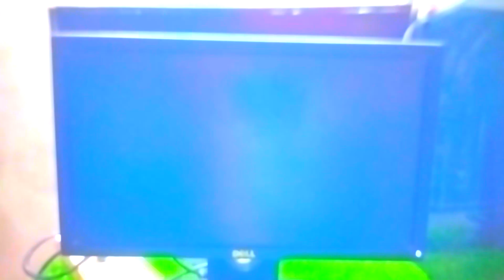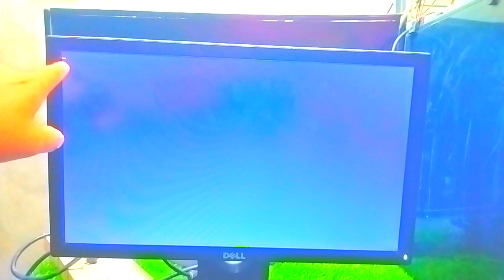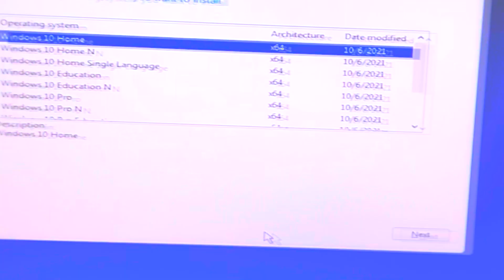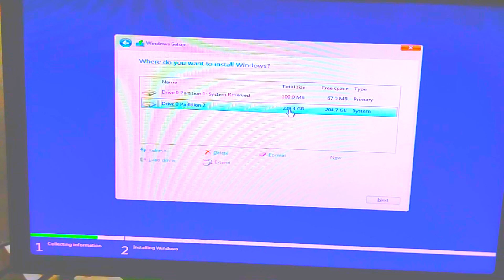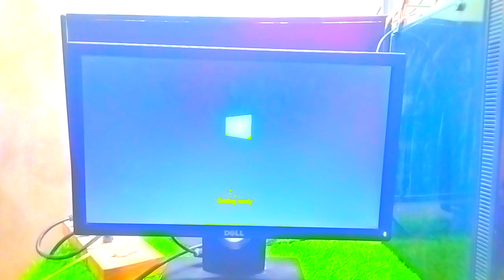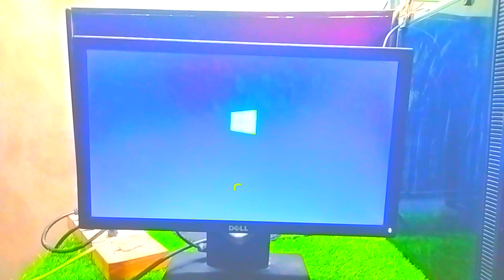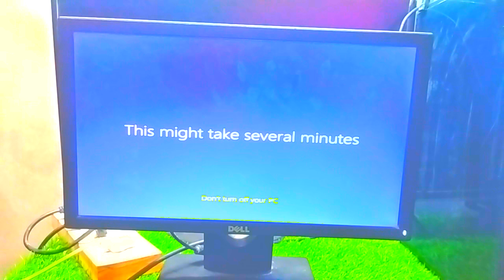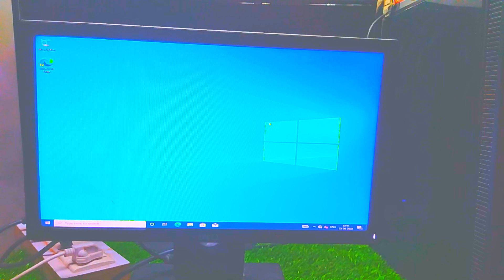how to install windows 10 from usb||apne pc me window 10 kaise install kare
install window 10,
install windows 10 from usb,
install windows 10 without losing data,
install windows 10 pro,
install window 10 in hp,
acer laptop me window 10 kaise install kare,
apne pc me window 10 kaise install kare,
apne laptop me window 10 kaise install kare,
install windows 10 bootable usb,
install windows 10 by pendrive,
bootable pendrive se window 10 kaise install kare,
how to install windows 10 from usb,
install windows 10 computer,
how to install window 10 without cd or usb,
how to download windows 10 in usb and install,
how to install windows 10 without losing data